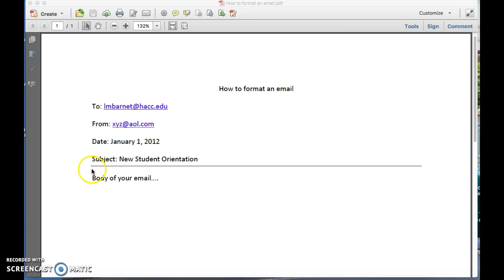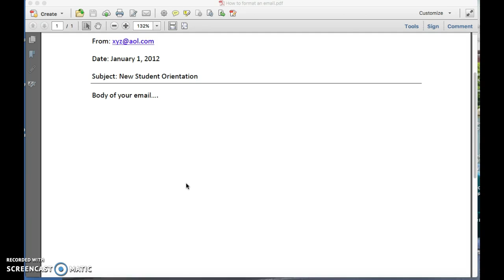How to format an email